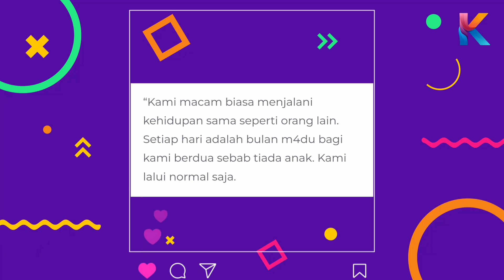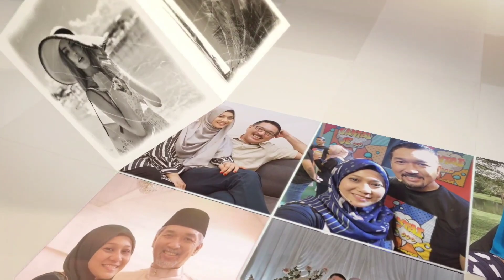Tak Boleh Sorok! Rupanya Arash Mohamad Ada Isteri Cantik Yang Ramai Tak Tahu